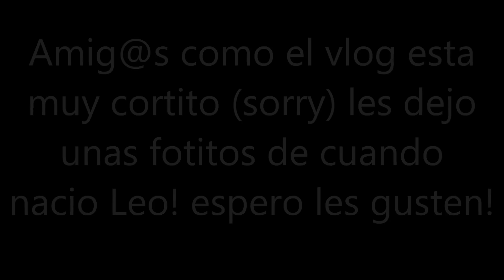Que espera con ansias locas?? - Abril 4, 2016 - Nosotros Los Chilos